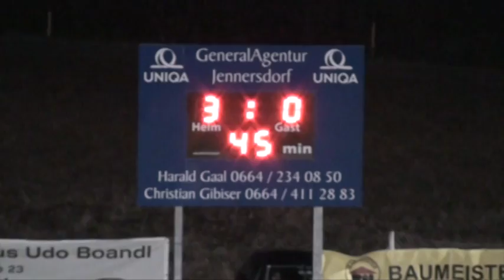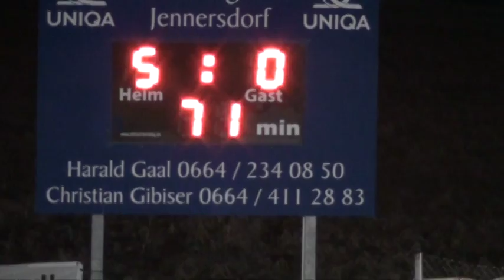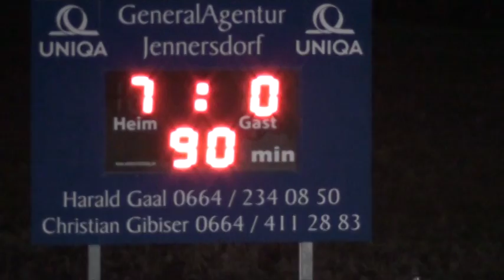Spiel gegen Stinatz